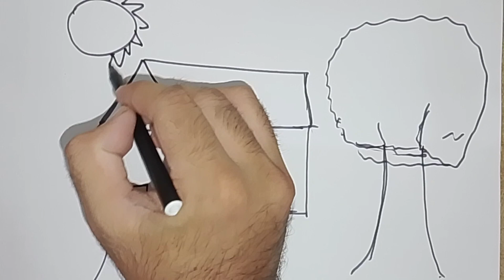How to Draw a Home For Beginner Step by Step 🏠🏡